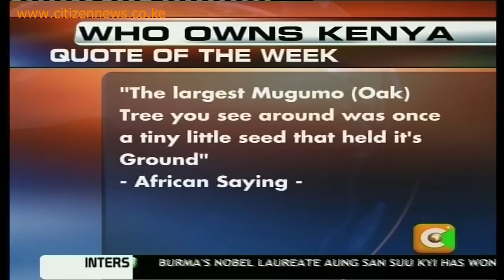Who Owns Kenya: Trojan International Ltd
Trojan International Ltd
As we wind up the series on the Oil Marketing sector, we do so on an extraordinarily high note because Kenya recently announced the discovery of oil deposits in Turkana County, whose commercial viability is however yet to be ascertained. The discovery of oil is often a bag of mixed blessings—which when opened could bring out either blessings or a curse. Will Kenya's oil bring blessings or a curse? That is a story for another day.
The petroleum company we are featuring derives its name "Trojan" from the Greek legend. In this legend, the Greeks had been fighting with the Troys for over a decade when one smart Greek general came up with a bright idea to bring the war to an end. The Greeks built a huge wooden horse, which they gave to the Troys as a present. Inside the gift horse were some very hardened and tough Greek soldiers. They raided the palace capturing the King and his commanders. Naturally, this brought the Troy Wars to an end.
The petroleum company we are featuring today, Trojan International Ltd is named after the Greek Trojan Horse. Asked how the name came about, a key shareholder of the Company, former Mandera Central MP, Billow Kerrow said that he has always been fascinated by the story of Trojan horse and thought it may have some lessons for business world too... The company was registered in 2009 and in three years it has managed to capture a reasonable chunk of the market in the highly competitive Oil Marketing business.Trojan Petroleum controls about 0.7 per cent of oil business in the country and has presence in six countries in Eastern Africa region.
The company moves an average of 50million litres of petroleum products annually with an estimated turnover ofKShs 3.3billion, a sizable figure for a company that is just three years old. Seems like the Trojan horse strategy works well in the business world too... The company plans to expand its downstream business to include lubricants and LPG (cooking gas). So, who—besides Hon. Billow Kerrow— owns Kenya's version of Trojan?
The shareholders are three Kenyan businessmen, namely:
Samow Osman
Bashir Hassan and
Hon. Billow Kerrow (former MP who is also a partner at Image Registrars, leading share registers and securities company).
The three businessmen also have interests in manufacturing, hotel industry and real estate in various parts of the country.
They hold shares in Trojan Petroleum International Ltd through companies as listed here:
Company Name Share Percentage
1. Miskilul Kenya Ltd 45%
2. Galgalu Holds Ltd 30%
3. Rhamu Holds Ltd 25%

Quote for the Week
 "The largest Mugumo (Oak) Tree you see around was once a tiny little seed that held it's ground"   —African Saying